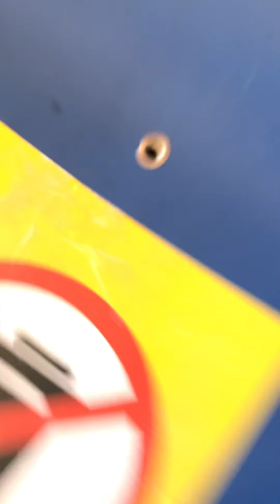Riding New Flyer D35LF #2321 on the 95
It amazes me how these buses still run. After 15 years!

The real action starts around 0:16. Before that the cameraman was talking to the driver.

MARTA 2321 Is a 2005 New Flyer Industries D35LF running a Cummins ISL with a Allison B400R. How fun.